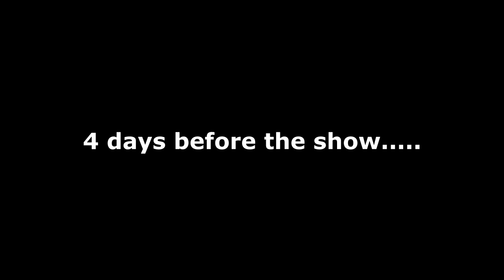DON'T TELL ANYONE WE DID THIS!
DaybyDayVlogs
110 North Front Street - A3,
Suite #213
Belleville, Ontario, K8P 0A6
Canada